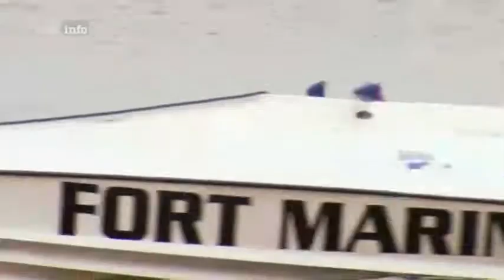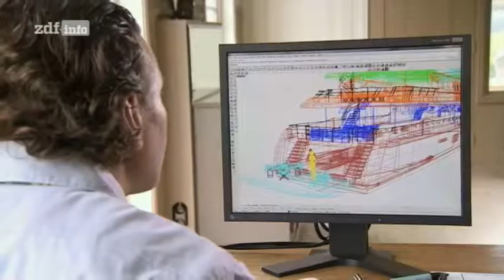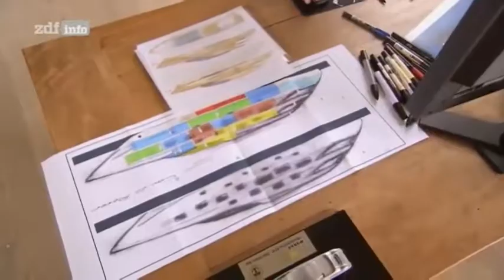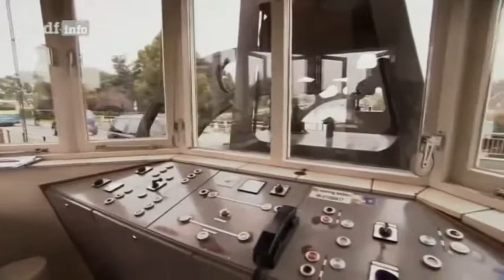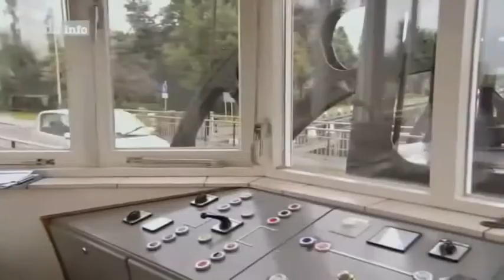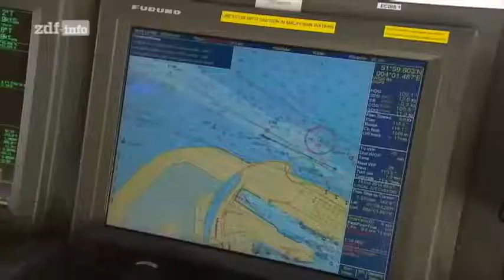Der Rhein ✪ Doku Kanal 2017